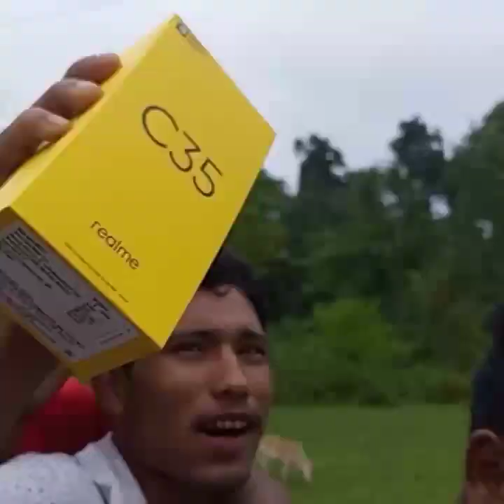new mobile unboxing//realme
mobile unboxing#realme